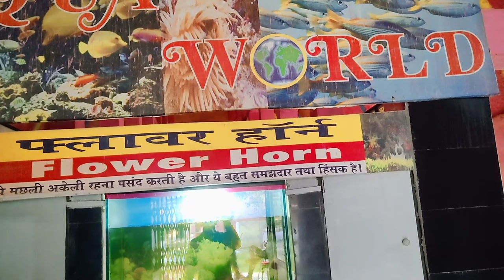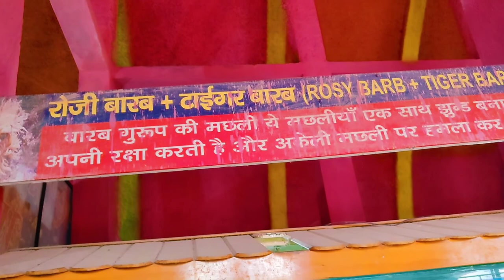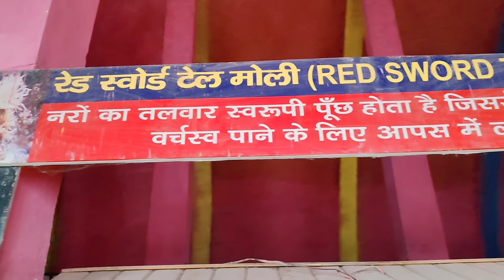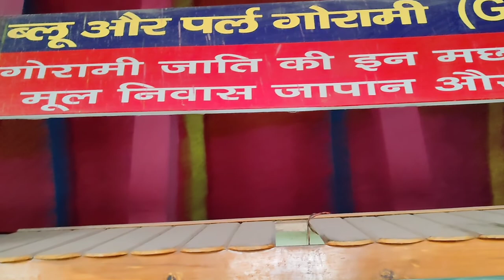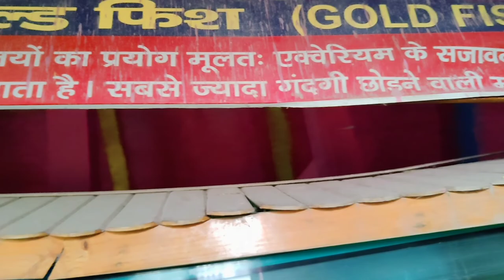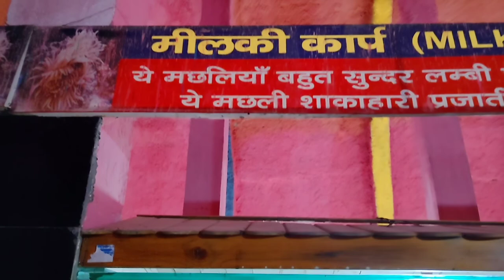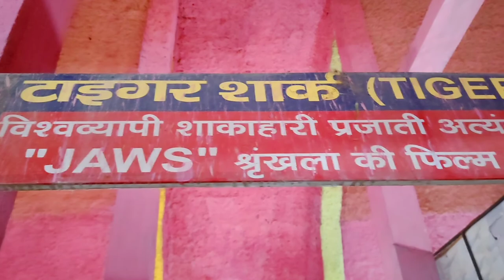बिरसा मुंडा पार्क गुमला का मछलीघर|| Birsa_munda_park_Gumla ||NX Vlog|| JHARKHNAD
बिरसा मुंडा पार्क का मछलीघर|| इस मछलीघर में  कई प्रजाति की मछलियां और कछुआ पाया जाता है, जो की बहुत सुंदर दिखते है|

दिल से Love You All My friends. मे जो भी हु आप की वजह से हु और आप जिस तरह से support कर रहे हो मे आपको जीतना भी thank you बोलु कम है। मुझे इतना काबिल बनाना है कि आप जैसे friends की में help कर सकु। क्योंकि आप नही तो कुछ भी नही।

इस video मे मैंने गुमला शहर के बिरसा मुंडा एग्रो पार्क की मछलीघर की प्राकृतिक सुंदरता को दर्शाया है,  और आप दोस्तों को motivate करने की कोशिश की है। मेरा ये 24वा vlog है और ये vlog बनाने के लिए मुझे बहुत ही अच्छा लगा। आपको ये video कैसा लगा मुझे comment करके जरूर बताना। और video पसंद आए तो like करना।

In this video I am going to describe the Birsa Munda Agro park Gumla and tryed to motivate everyone to achieve every dream. So please tell me what can do you dream you tried.

𝗠𝘆 𝗩𝗶𝗱𝗲𝗼𝘀

 FIRST VLOG|
 VLOG|  HINDI VLOG|
 first vlog on youtube,
 first vlog on youtube ideas,
 first vlog experience,
 first home vlog,
 first house vlog,

                    My detail
My   Email I'd